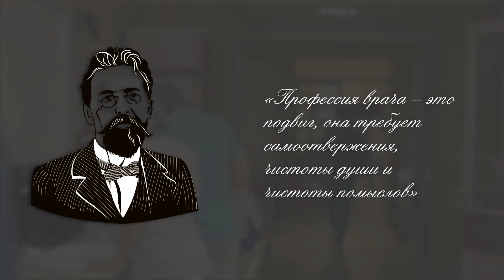ЛЕЧЕБНЫЙ ФАКУЛЬТЕТ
Вековая история СамГМУ началась именно с лечебного факультета. Сегодня он является ведущим по количеству студентов и осуществляет подготовку по специальности «лечебное дело».
Ежегодно его выпускниками становятся до 400 студентов.
Ты тоже можешь стать одним из них.
Декан факультета Дмитрий Константинов расскажет, как.
Слушай, запоминай и поступай в СамГМУ!